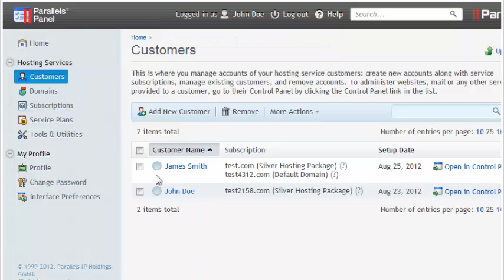How to access a subscriber's control panel in Plesk 11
How to access a subscriber's control panel in Plesk 11, Web Hosting Video Tutorial, Plesk Video Tutorial, Plesk 10, Plesk 11